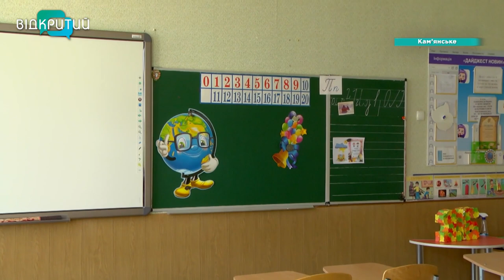Сядуть за парти: у Кам’янському готують школи до нового навчального року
Сядуть за парти. У Кам’янському готують школи до нового навчального року. Торік більшість місцевих школярів вчилися очно, а не онлайн. Місто було одним з небагатьох в країні, де була така можливість. Все завдяки обладнаним бомбосховищам та укриттям, які мали освітні заклади, і дошкільні в тому числі. Їх облаштовували гуртом - влада, вчителі та батьки. Наразі в Кам'янському працюють над збільшенням кількості захисних споруд аби до школи пішли усі учні.